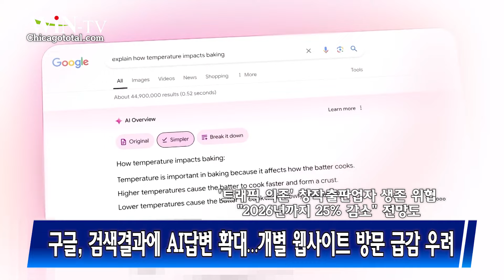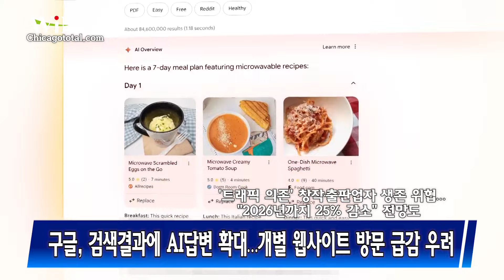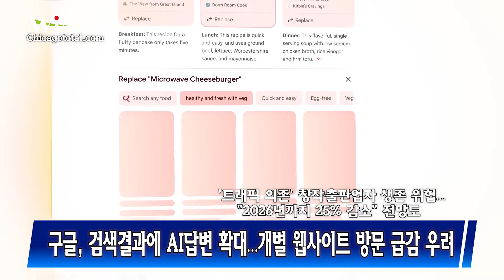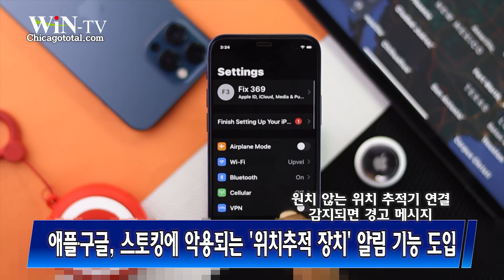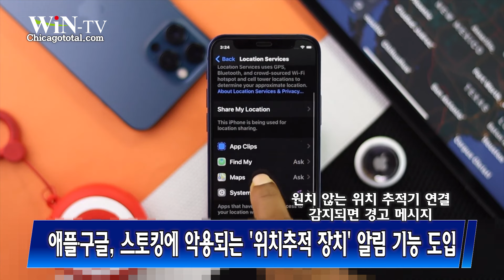인플레 지표 다시 둔화할 것으로 기대 [WIN-TV 아메리카 뉴스투데이 5월 14일] 애플 에어태그(Airtag)와 같은 위치 추적 장치 알림기능 도입, 캐나다 산불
시카고 한국일보 전자신문 보러 가기 아래 링크를 클릭 하세요

1. 파월 의장 "美 인플레 지표 다시 둔화할 것으로 기대"
2.구글, 검색결과에 AI답변 확대…개별 웹사이트 방문 급감 우려
3.볼티모어항 붕괴교량 폭파…美최대 자동차 수출입항 정상화하나
4.애플·구글, 스토킹에 악용되는 '위치추적 장치' 알림 기능 도입
5.캐나다 서부 산불 비상…여의도 면적 34배 태우고 수천명 대피

신속한 정보. WIN TV 시카고 뉴스 투데이, 유튜브에서도 시청하세요.
본방송은 매일 오후 9시 DTV 24.5에서 방송됩니다.